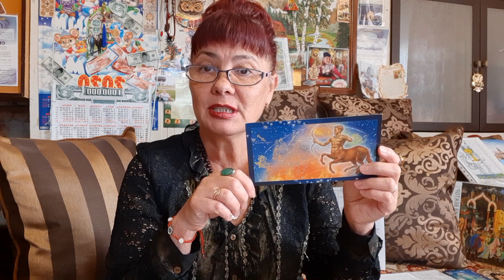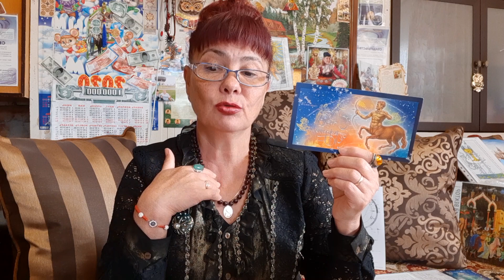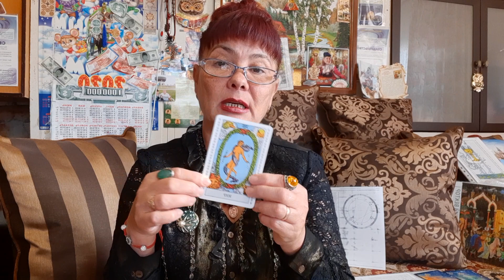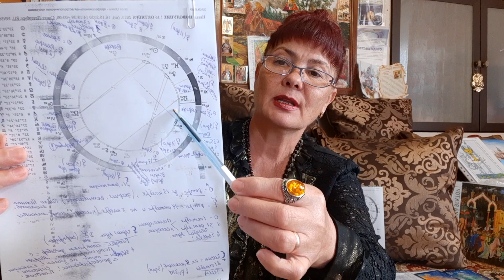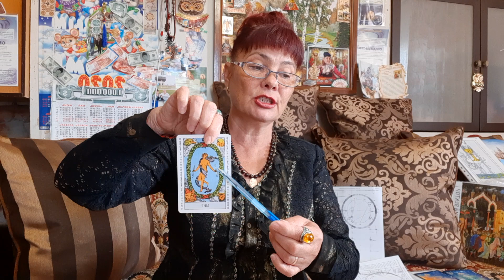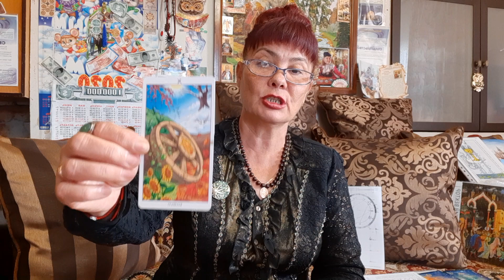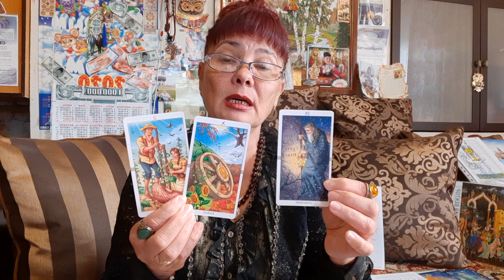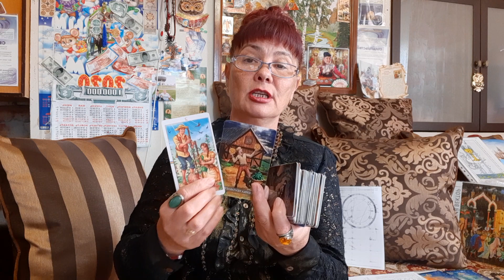СТРЕЛЕЦ! ОКТЯБРЬ 2020. БЕЛЫЙ АНГЕЛ! ТАРО - ПРОГНОЗ!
Приветствую вас друзья и гости канала! Будем рады новым друзьям! Консультации и СПОНСИРОВАТЬ можно по № тел.89033209573.СБЕРБАНК. АНТОНИНА. Буду благодарна за поддержку канала!